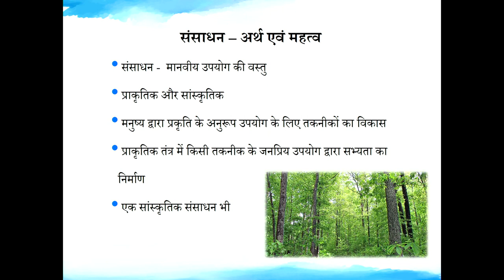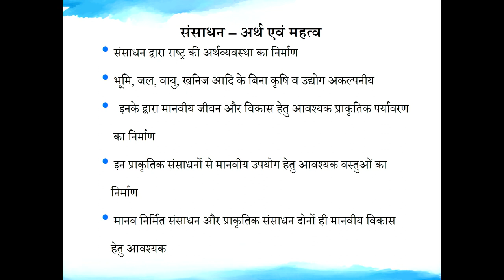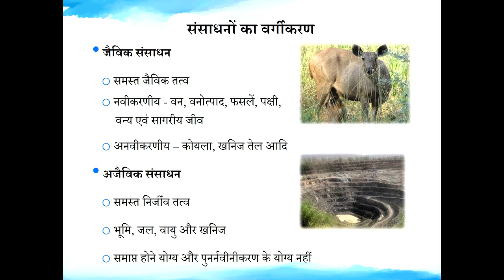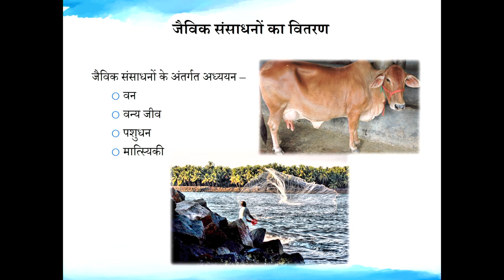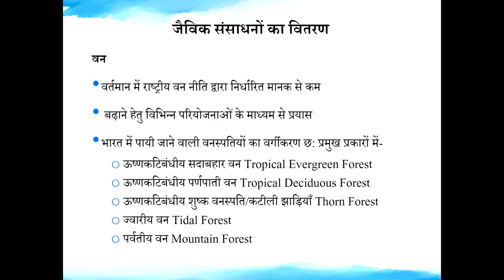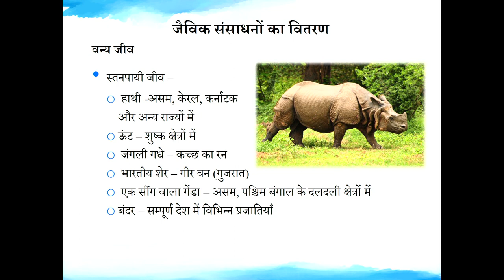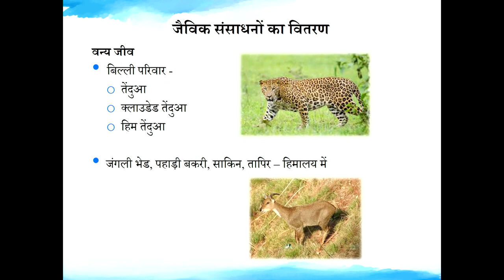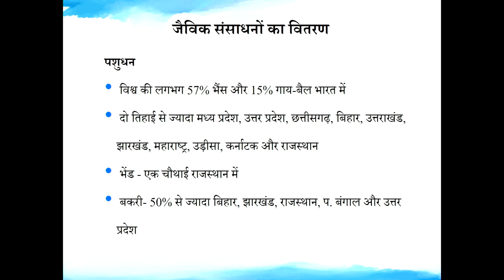L-19 : Our Resources Part01